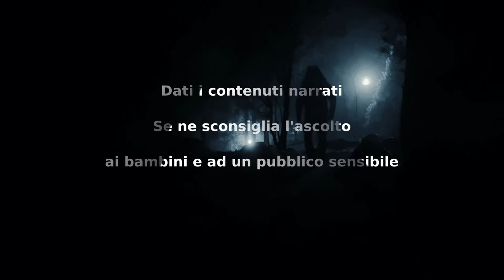Il Vicinato di Billy Smiley (Parte 2) - CreepyPasta ITA